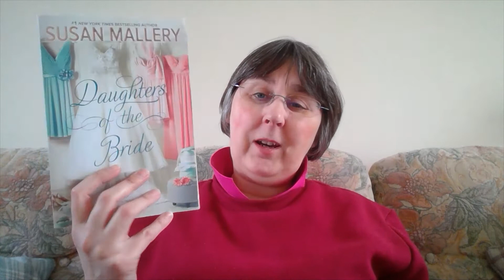My weekend reading plans 14th -16th May 2021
The Stepsisters by Susan Mallery
The Summer Seekers by Sarah Morgan
The Daughters of the Bride by Susan Mallery.

Good Reads - Readsandeats